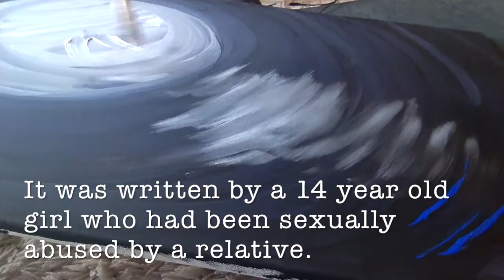Speed Painting + Poem: Urban Poets Society Artist Collaboration - CACflowerArt SSSVEDA Day 10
I speed paint an almond blossom painting that was in response to a poem about sexual abuse written by a 14 year old girl who has gone through a lot. This collaborative project is a where a group of artists teamed up with the Urban Poets Society. UPS is a group started by Jordan Cheny and it works with at risk kids to help them express themselves and their stories while gaining confidence in their voice and who they are.

It was an honor to be a part of this project.

Richland, WA
99352